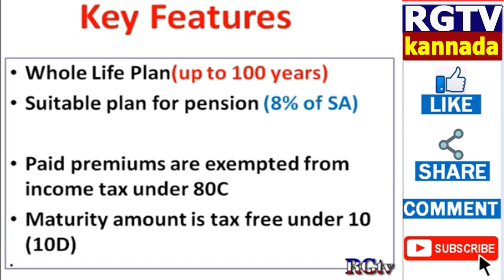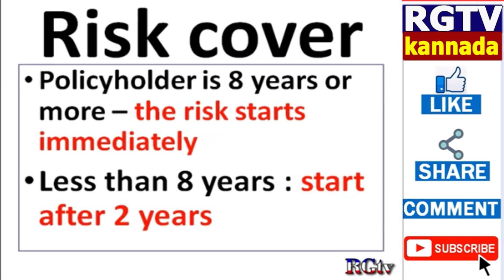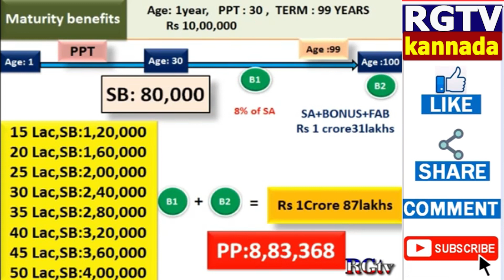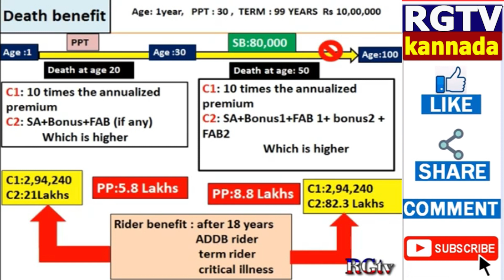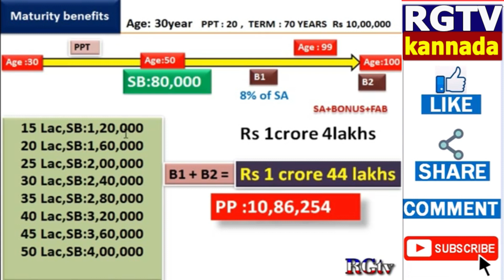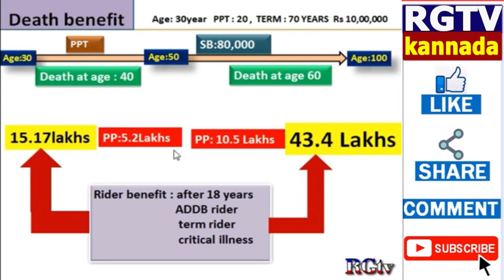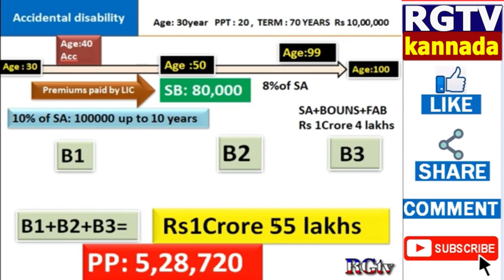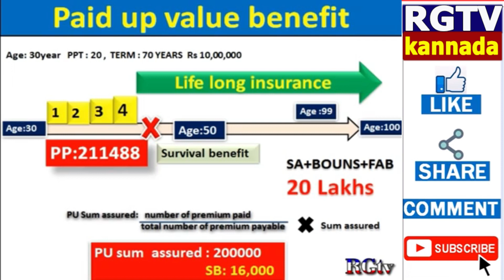Jeevan Umang deatils with examples of surrender and Death benefits/ whole life +risk/Best LIC policy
Jeevan Umang deatils with examples of surrender and Death benefits/ whole life +risk/Best LIC policy/Life time Pension/life time regular income/@RGTvKannada

LIC Jeevan Umang deatils with example maturity amount, surrender , Death benefits, age limits, eligibility criteria, investment, tax benefits,
whole life + risk coverage, Best LIC policy